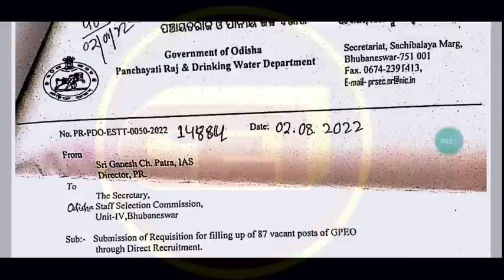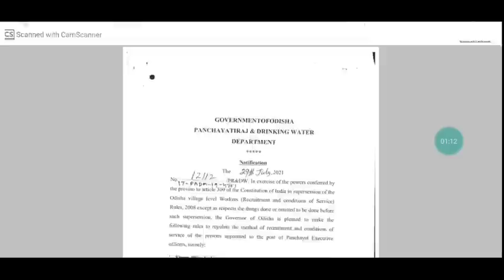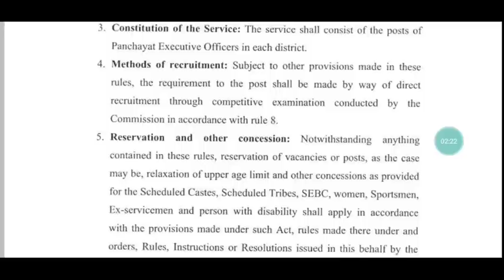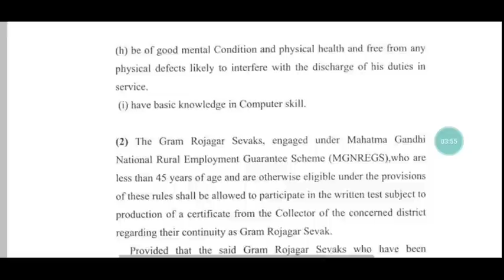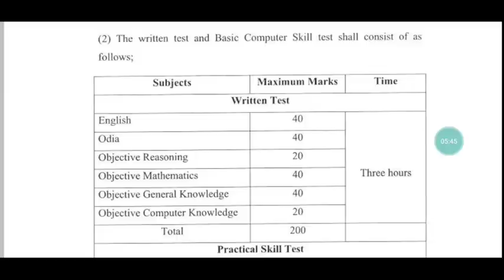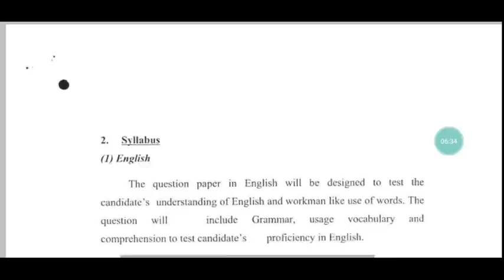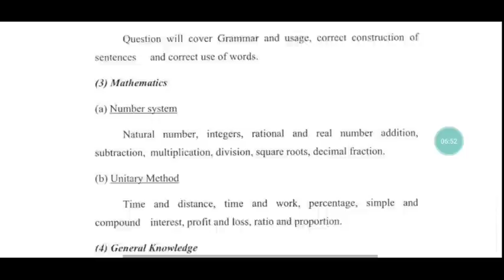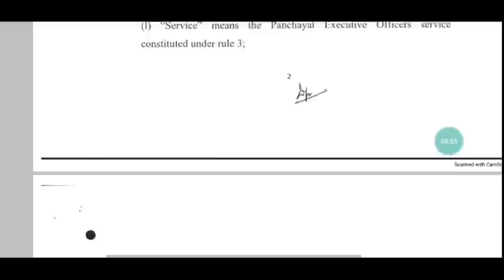PEO/VLW Recruitment by OSSC // Know Details 87/2318 Posts // Gr- C Salary Structure & Exam Pattern 👍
For coaching assistance contact/whatsapp 👇👇
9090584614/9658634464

1: All Latest Educational Updates.
2:Latest Job Updates.
3:Online classes for all Kind of TEACHING EXAM.
4:New Govt. Policies & it's Analysis.
CEI is a family of Teachers. 🙏

Desclaimer -